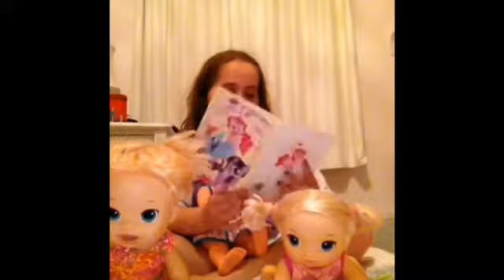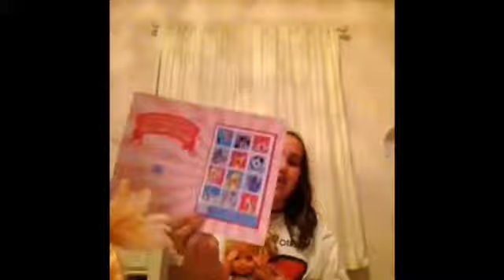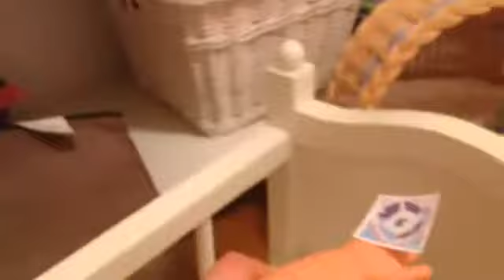🎉🎂🎊!!!KANANI' BIRTHDAY 🎉🎂🎊!!!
Mommy: Happy birthday sweetie pie I love you. Emma: I love you sis happy b_day.  Mallerie: you're so awesome I love you